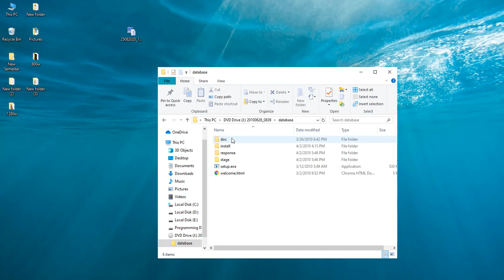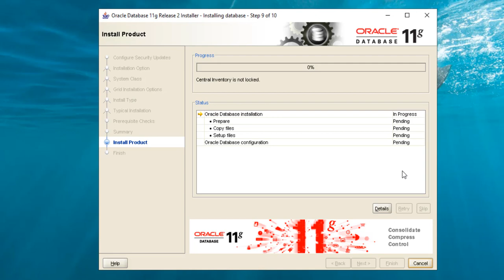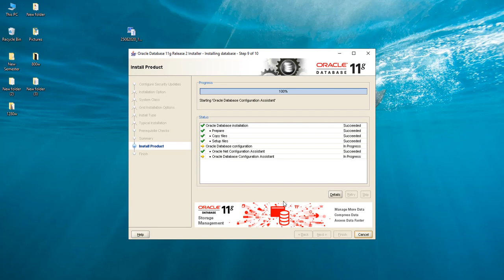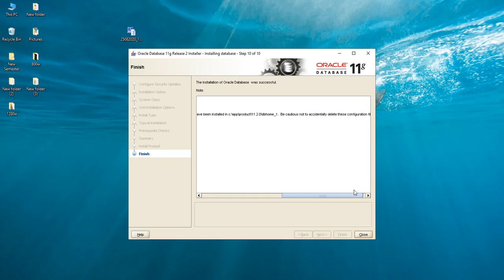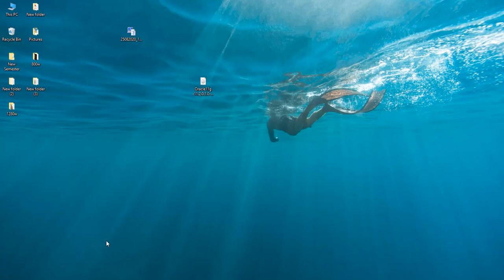How to install Oracle Database 11g Enterprise Edition Step by Step in windows 10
Hello friend's this is Rashid Hussain come with another video Oracle Database 11g Express Edition Installation Step by Step in windows 10

WPF dashboard design
Material Ui DEsign